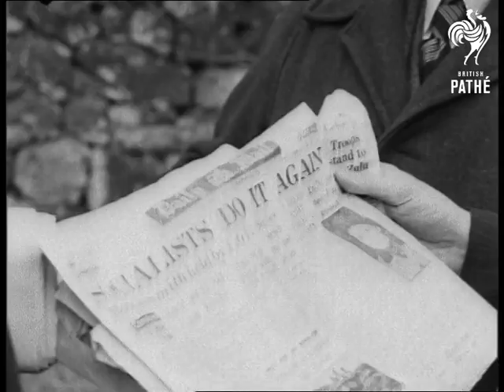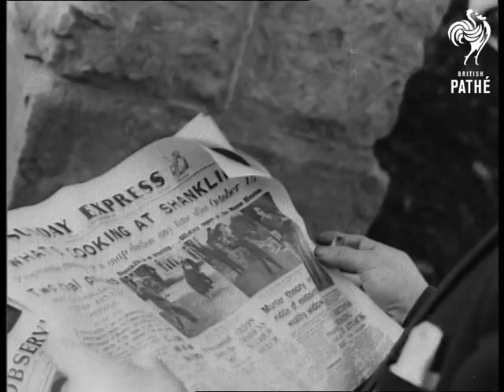Gov Meet A Shanklin I Of W (1949)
Cabinet and Government meet at Shanklin, Isle of Wight, for Secret Conference.  Selected scenes from newsreel story in Gazette issue 49/18.  Date on old record is 03/03/1949.

C/U name board on Shanklin railway station.  M/S tradesman carrying brushes entering main gateway to the Manor House (where conference is taking place).  He is stopped by policeman.  M/S newspaper man carrying newspapers, he is let through gate by policeman.  C/U Ian MacKay, Political Correspondent.  C/U of Dr. Edith Summerskill.  Side view of Aneurin Bevan (Nye Bevan), pan down to newspaper he is reading with headline "Socialists do it again".  C/U Leader of House Herbert Morrison & Harold Laski.  L/S the Manor House.  M/S detectives entering Manor House.  M/S ducks on pond pan to Dr. Edith Summerskill feeding them, pan back to ducks.

M/S Ministers in the grounds, including Morrison and Summerskill.  M/S Morrison walking in grounds.  M/S Chancellor of the Exchequer Sir Stafford Cripps entering gates after returning from church.  L/S the Manor House with pressmen around gates.  M/S policeman and pressmen.  L/S ministers playing ball on lawn.  M/S George Isaacs, Minister of Labour.  Back view of  Prime Minister Clement Attlee walking away from camera.  M/S Attlee puffing at pipe, pan with him as he walks.  L/S 2 ministers walking on lawn.  L/S ministers entering the Manor House.  C/U of Arthur Greenwood.  C/U Foreign Minister Ernest Bevin and George Tomlinson walking down steps towards camera.  C/U Summerskill.  M/S Morgan Phillips, Secretary of Labour Party, Dr. Summerskill and two other men walking into camera.

L/S manor.  L/S manor gates with press, crowd and police, with ministers walking in.  M/S & C/U Morgan Phillips signing autographs.  M/S (2) Jim Griffiths holding baby amid group of people.  C/U Jim Griffiths with Herbert Morrison also in picture.  View of sea, cactii plants in foreground.  L/S Shanklin village.  Another shot of houses in village.  L/S village street.  L/S sea and pier.  C/U Attlee smiling & sucking pipe.  C/U Morgan Phillips, pan down to newspaper with headline - "What's Cooking at Shanklin".  C/U Morgan Phillips, pan down to paper.  M/S Tom Williams, Minister of Agriculture, entering door of house.  M/S Ian MacKay, Minister of Health Aneurin Bevan (Nye Bevan) & Harold Wilson walking.  L/S Manor showing children and prams round gate.  M/S two men walking out of grounds.  C/U Summerskill.  C/U Mr.  E.G. Goodge.  M/S Bevan & Goodge, pan down to WTA sign outside house.  C/U WTA sign.  M/S reporters.  L/S coast at Shanklin, taken from the boat.  L/S wake at the stern of the boat.  L/S coast of Shanklin (3 shots).  C/U Railway Station board "Shanklin".  M/S A. Bevin, E.G. Goodge, and another minister all walking towards camera.  C/U Manor House gates with policeman in foreground.  C/U name plate on Manor House gates, pan down to press.  C/U nameplate at Shanklin railway station.

 FILM ID:2264.18